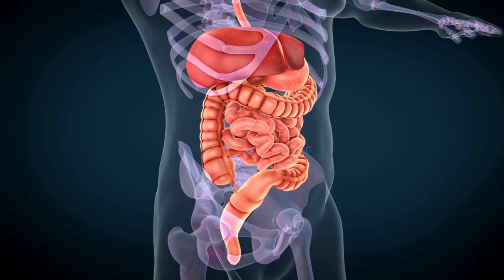Benefits Of Ginger Over Age 50: Ginger Health Benefits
Welcome to Health Flora, your go-to source for valuable health information! In today's video, we'll delve into the incredible benefits that ginger offers specifically to individuals over the age of 50. Ginger, often dubbed a "superfood," is packed with nutrients and medicinal properties that can significantly enhance your well-being as you age.

Ginger is a versatile spice that offers numerous health benefits, particularly for individuals over the age of 50. This natural ingredient has been used for centuries in traditional medicine and cooking, and its positive effects on health are supported by scientific research. In this article, we'll explore how ginger can be a valuable addition to the diet of those aged 50 and beyond.

1. Anti-Inflammatory Properties: As we age, chronic inflammation becomes a concern, often leading to various health issues. Ginger contains potent anti-inflammatory compounds, such as gingerol, which can help reduce inflammation in the body. This may alleviate joint pain and stiffness, common problems in older adults.

2. Digestive Aid: Digestive problems tend to become more prevalent with age. Ginger can be beneficial in promoting healthy digestion by reducing bloating, gas, and indigestion. It also aids in the absorption of nutrients, ensuring that the body receives essential vitamins and minerals.

3. Immune System Support: Maintaining a robust immune system is crucial as we age to fend off illnesses. Ginger has natural immune-boosting properties that can help protect against infections and enhance overall immune function.

4. Cardiovascular Health: Heart health is a primary concern for older individuals. Ginger has been shown to lower blood pressure, reduce cholesterol levels, and improve blood circulation. These factors contribute to a healthier cardiovascular system, reducing the risk of heart disease.

5. Cognitive Function: Aging can sometimes bring cognitive decline. Ginger contains antioxidants that may help protect the brain from oxidative stress and inflammation. This could potentially slow down age-related cognitive decline and support better brain function.

6. Pain Management: Chronic pain, such as arthritis pain, can significantly impact the quality of life in older adults. Ginger's anti-inflammatory properties may provide relief from such pain, reducing the need for pain medications.

7. Weight Management: Maintaining a healthy weight becomes more challenging with age. Ginger may aid in weight management by increasing metabolism and reducing appetite, making it easier to control weight gain.

8. Anti-Aging Benefits: The antioxidants in ginger can combat free radicals, which contribute to premature aging. Including ginger in your diet may help maintain youthful skin and overall vitality.

Incorporating ginger into your daily routine can be easy. You can add it to your meals, brew ginger tea, or even take ginger supplements if recommended by a healthcare professional. However, it's essential to consume ginger in moderation and consult with a healthcare provider, especially if you have underlying health conditions or take medications.

In conclusion, ginger is a powerful and natural ally for individuals over the age of 50. Its wide-ranging health benefits, from reducing inflammation to supporting heart health and cognitive function, make it a valuable addition to a senior's diet. Embracing the goodness of ginger can help promote a healthier and more active lifestyle in the golden years.

Join us in unlocking the secrets of ginger's transformative benefits for individuals over 50.
Benefits Of Ginger Over Age 50
Ginger Health Benefits